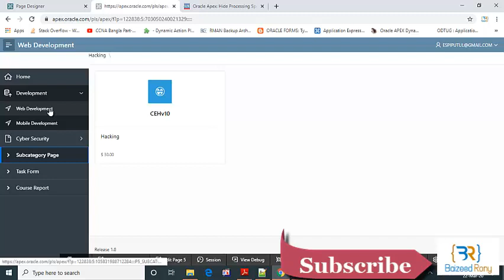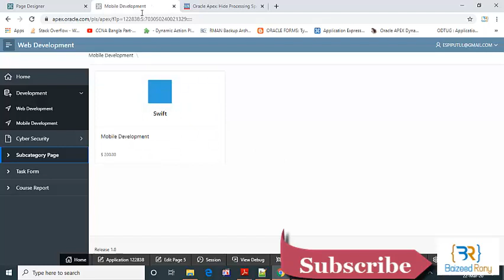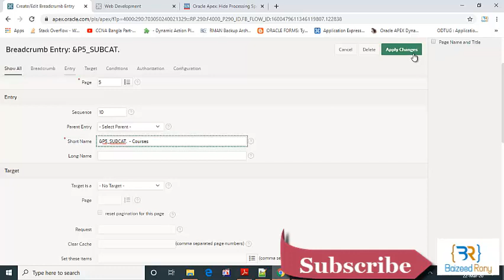oracle apex tutorial - 9 (How to Edit Menu Wise Title)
This Video is The Series Video's 9th Video for developing a website from Oracle Apex By Baizeed Rony.